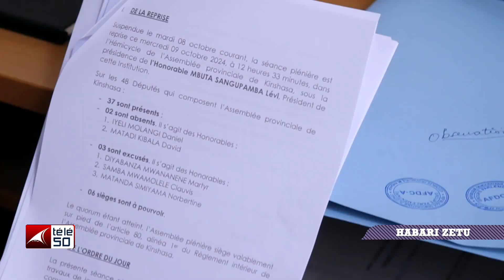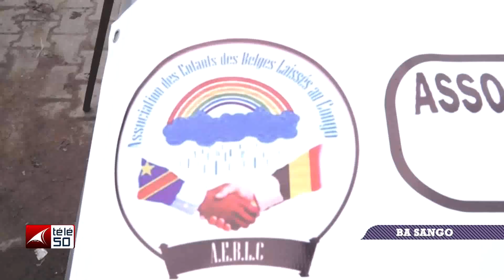JOURNAL TELEVISE EN LANGUES DU VENDREDI 25 OCTOBRE 2024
JOURNAL TELEVISE EN LANGUES ( LINGALA , KIKONGO , SWAHILI , TSHILUBA ) DU VENDREDI 25 OCTOBRE 2024